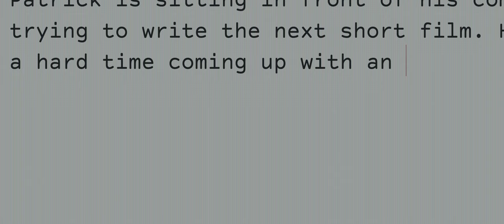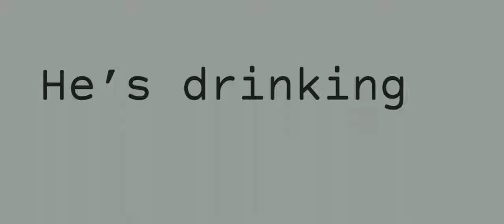Cursor | Short Film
A short film about trying to write until the cursor gets a life of its own.

Filmed with a Sony a7III and the Tamron 28-70mm.